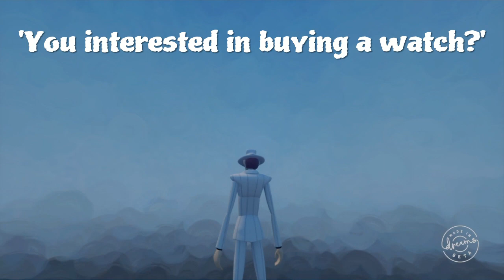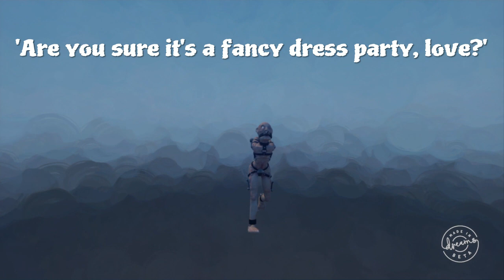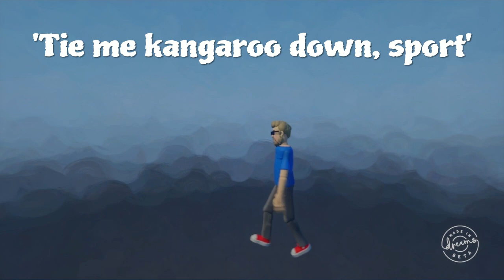5 Days To Dreams PS4 Early Access: The Importance Of Characters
In this Dreams PS4 countdown video to Dreams Early Access, I discuss the importance of characters.